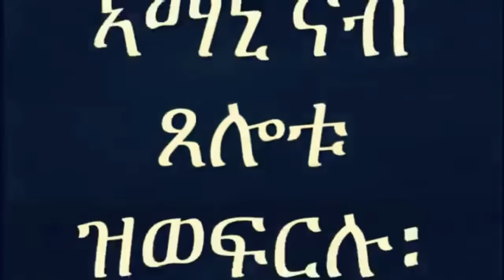Mestyat Betna | ኤርትራ ሃገረ ትልሂት'ዶ ሃገር ቁጠባ ትኹን፧